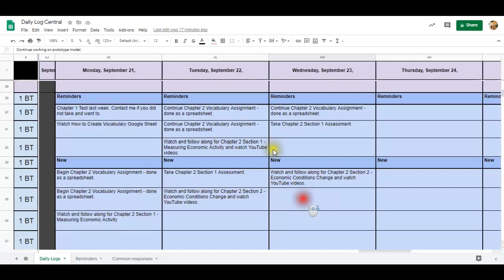Business Tech Daily Log for 9 23 2020